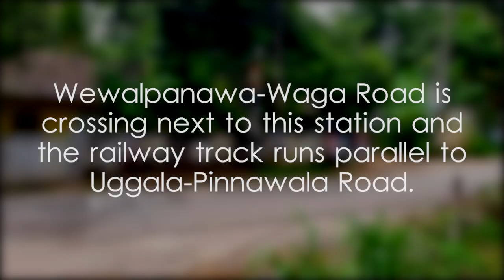Pinnawala Sub Railway Station - video 1